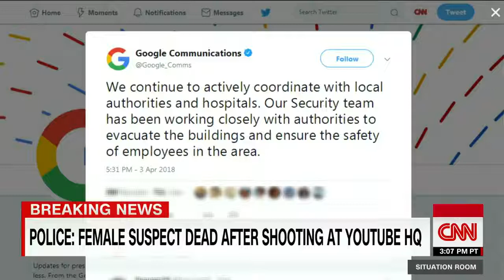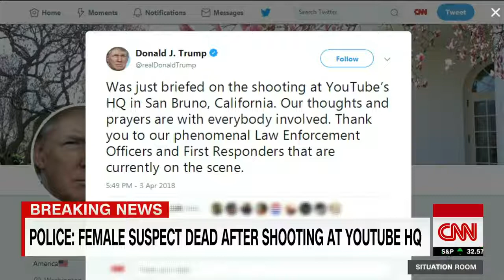Suspected YouTube HQ shooter dead